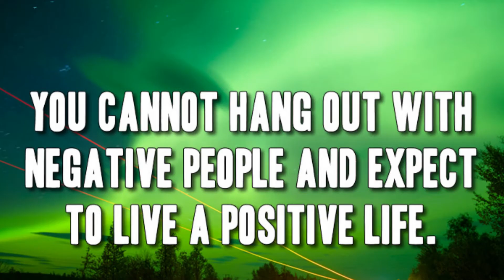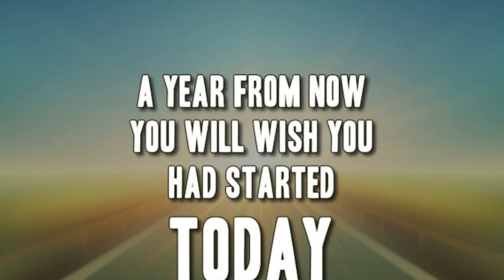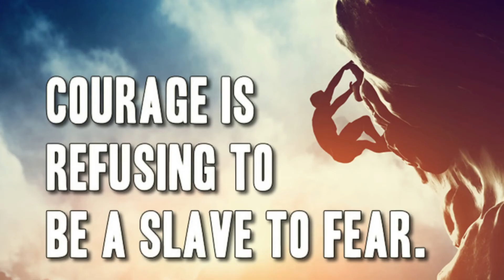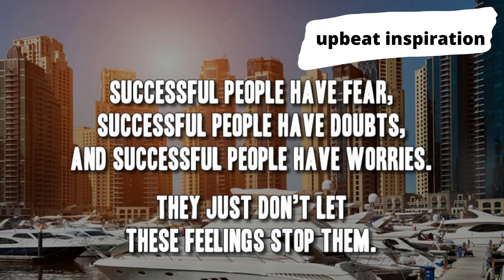13 Rare Inspirational Quotes That You’ve Never Heard Before ! Upbeat Inspiration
Have you noticed how the same inspirational quotes keep showing up over and over again? Well you are not alone! Well here’s a collection of 12 relatively unknown inspirational picture quotes that you’ve probably never heard before...